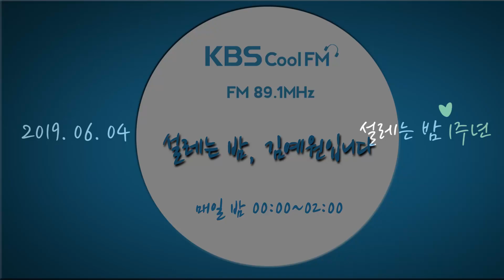예디를 위한 설밤의 1주년 깜짝 케이크♥/190604[설레는 밤, 김예원입니다]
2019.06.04_KBS Cool FM 89.1MHz 매일 00:00~02:00